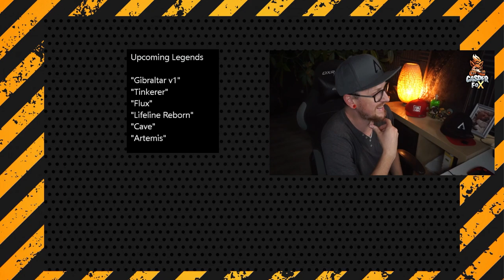Legenden bis Season 25 gekleakt das sind SIE Apex Legends